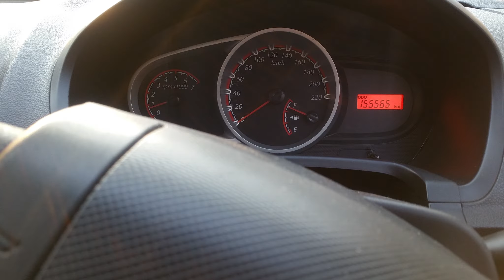Sportier Ford Figo - Dual Body Tone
Twin colour sportier look - New Awtaar of Ford Figo.
Upgraded alloyw with fatter tyres, body skirting, customised front & rear bumpers. Few other changes